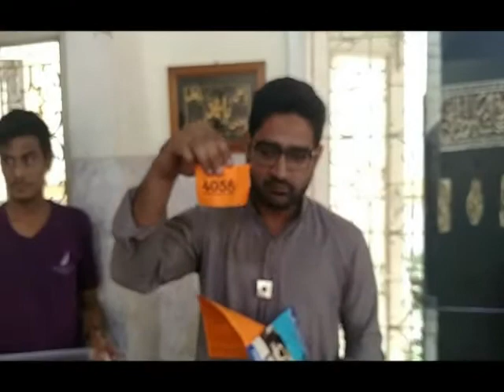Open Book Exam - 17 - Quran o Itrat Academy - Prize distribution ceremony - 2017